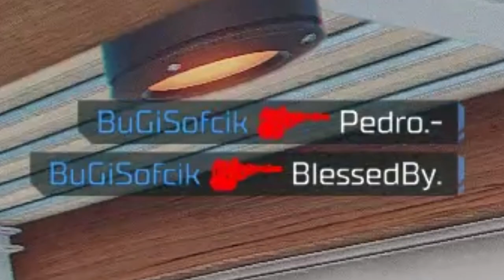Ta gra jest NIESAMOWITA! || HYPER SCAPE FUNNY MOMENTS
Co sądzicie o grze? Dajcie znać w komentarzach i zostawcie lajkacza oraz subka - WARTO!